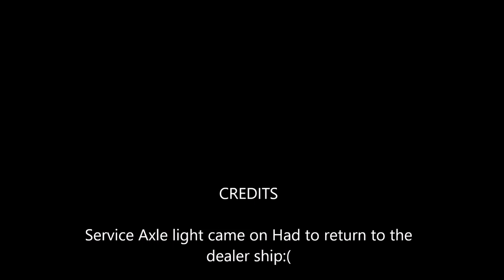2017 Corvette BIG problems - Rear Axle Service light pt2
This was the day I finally got to pick of the Corvette then HAD to take it right back. SMDH:(